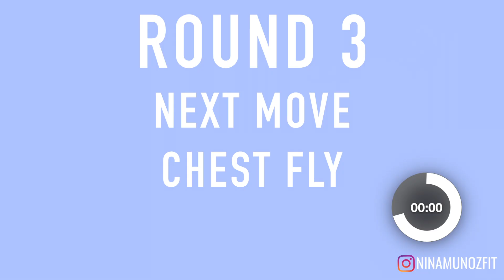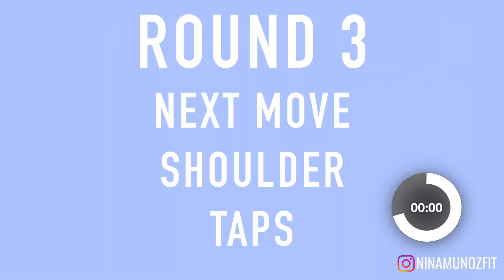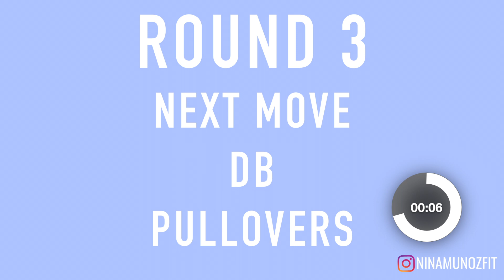Chest Workout | Follow Along| Firm & Lift Your Chest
COMPLETE FOLLOW ALONG CHEST WORKOUT

AT-HOME & GYM WORKOUT PLANS!

My go-to supplements & more!

Here are some of my favorite IDlife products
I fell in love with this company because of the ingredients found in all of the products..plus everything taste AMAZING!

(You can purchase the pre and post workout in a bundle and save some $$)

More faves:

Orgain Organic Protein- Chocolate

My headphones

Camera equipment:

Cannon G7X

Hey guys! It's time to perk that chest! This chest workout is another follow along workout since all my other follow along workouts were such a hit!

There are 3 round total to this chest workout! You can use 2 different sets of DB's for this follow along chest workout :)
If you are looking to lift and perk up your boobies than this workout is perfect for you! This follow along hiit workout can be done at home or at the gym! All you need is a pair of dumbbells! This workout will leave you very sore! Enjoy!